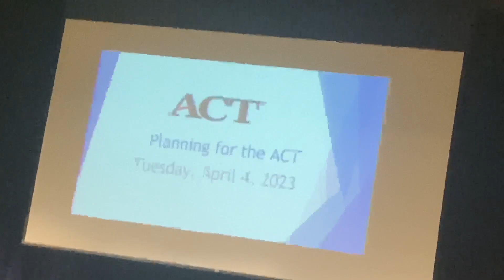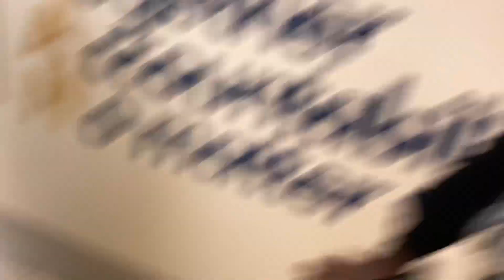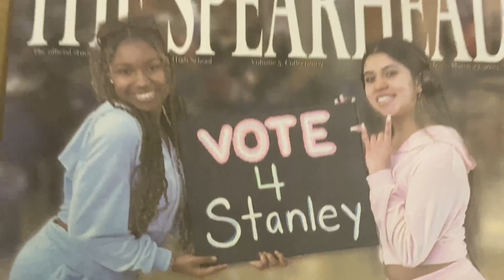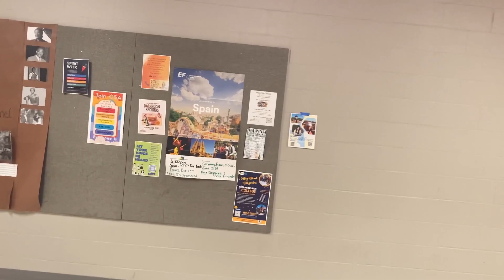I Rode A Shopping Cart Down The Hallways🤣 | Week In The Life Of #16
I hope y’all having a good spread break🖤.